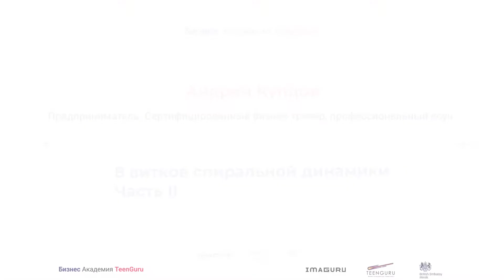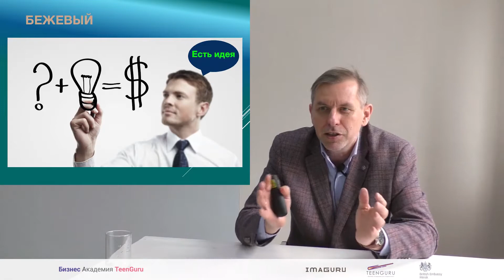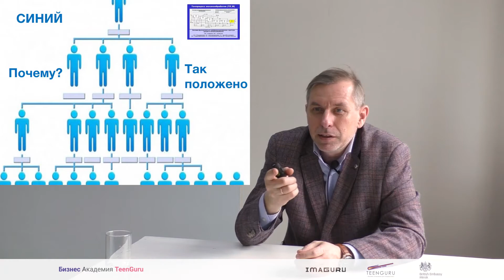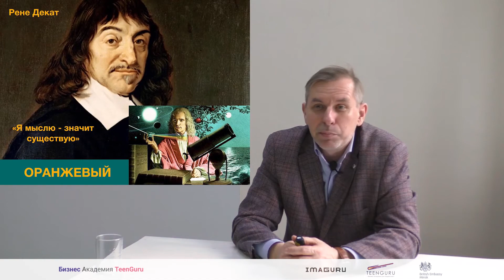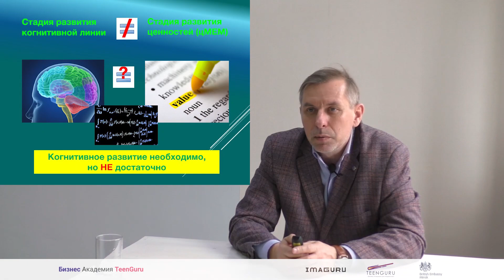Об интегральной спиральной динамике для TEENGURU. Часть 2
Это видео записано в рамках проекта TEENGURU - "Бизнес-площадка для подростков".
Когда-то, рассказывая о том, что для меня СПИРАЛЬНАЯ ДИНАМИКА, я длинное объяснение закончил тем, что спиральная динамика – это СОЦИАЛЬНАЯ ТЕХНОЛОГИЯ.
Я не изменил своего мнения.
Моё определение: «Социальная технология – это прикладная научная дисциплина, теория и практика управления социальными структурами и отдельными субъектами».
Во второй части рассказ о первых пяти стадиях развития ценностной линии, с бежевой по оранжевую.
Там же моя гипотеза о "подростковой точке бифуркации" и ответ на вопрос: можно ли поставить знак равенства между развитием по когнитивной линии и линии ценностей.